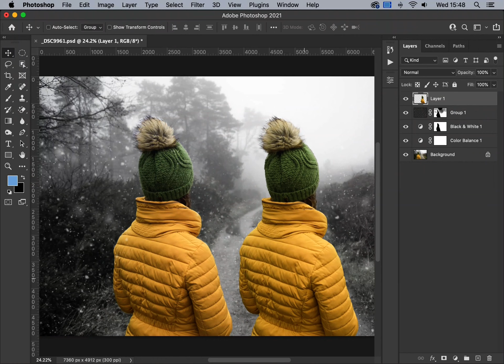Real adobe photoshop on ipad Pro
This is what the real Adobe Photoshop looks like on the M1 iPad Pro!